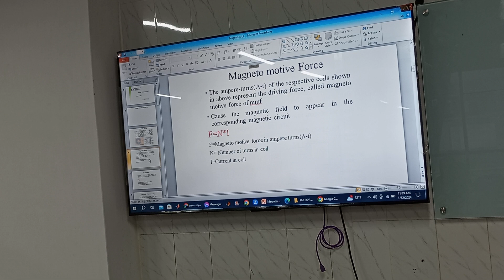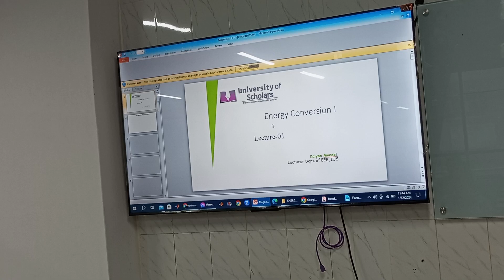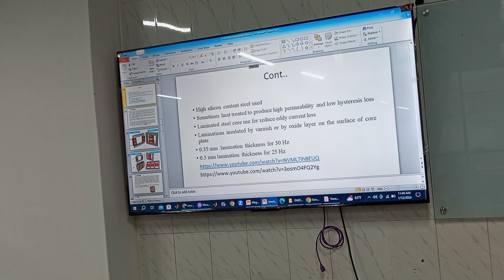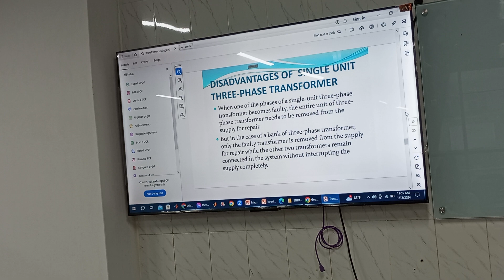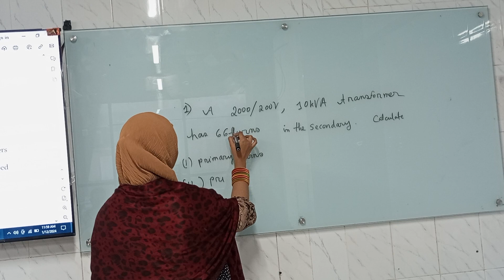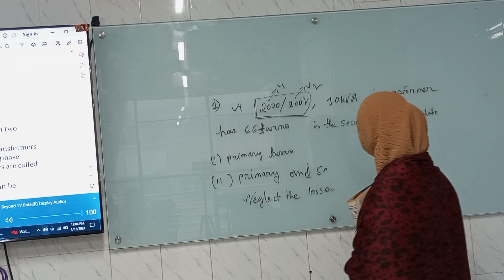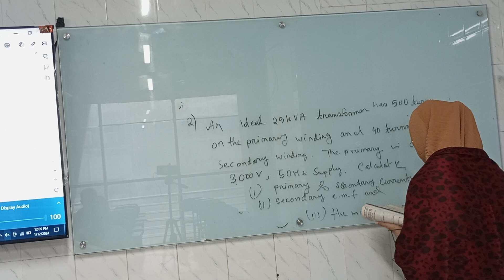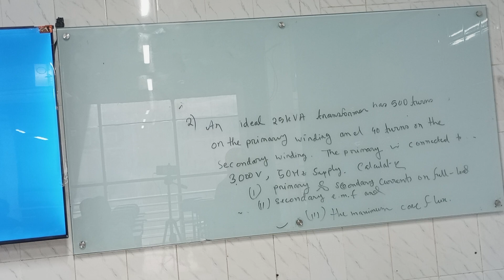Energy Conversion -I | Final term | EEE | Sunjida Nova | University of Scholars